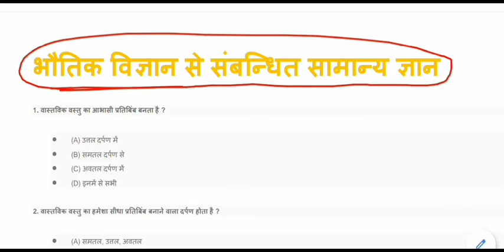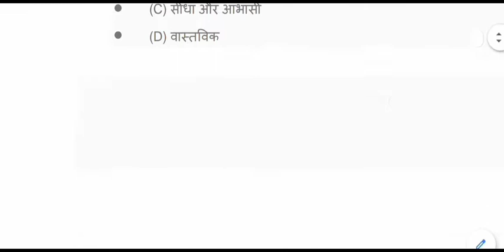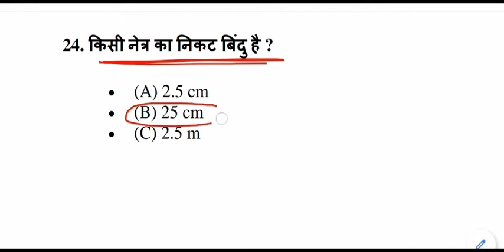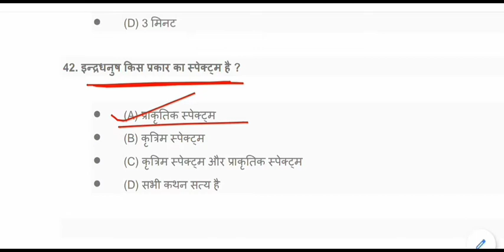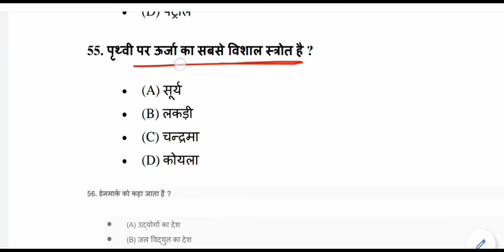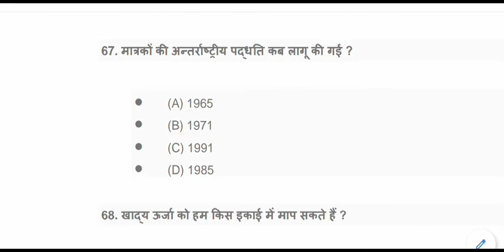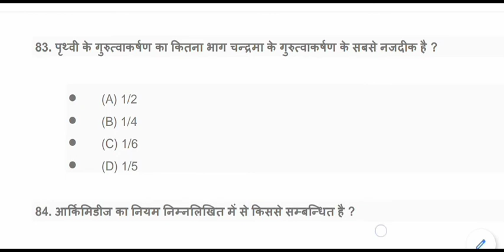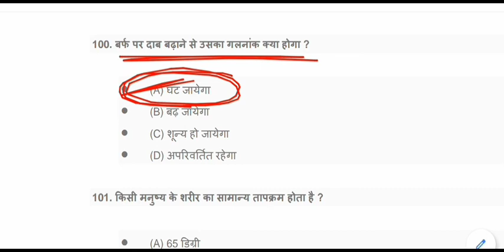Physics gk Questions | भौतिक विज्ञान | Physics gk Test - 1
Physics gk for All Competitive Exams like SSC, Railway, IB, Bank, UPSC, BPSC, MPSC, PCS, etc.